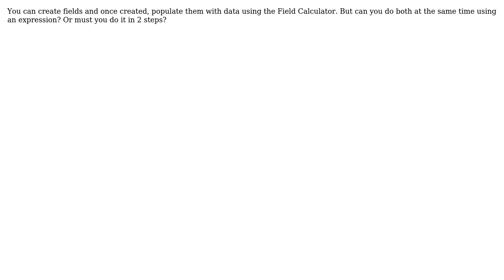GIS: Create and immediately update field using Field Calculator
With thanks & praise to God, and with thanks to the many people who have made this project possible! | Content (except music & images) licensed under CC BY-SA | Music | Images & others | With thanks to user Matthias Kuhn user Joseph and the Stack Exchange Network Trademarks are property of their respective owners. You are responsible for your own actions.